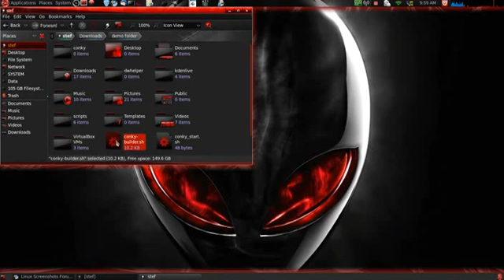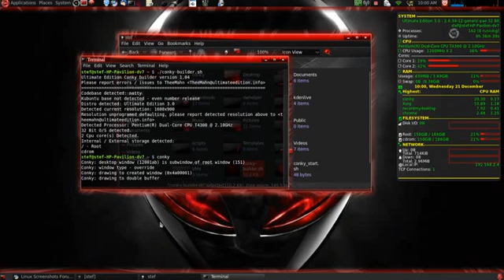UE3.0 conky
Installation UE conky on other ubuntu distro's